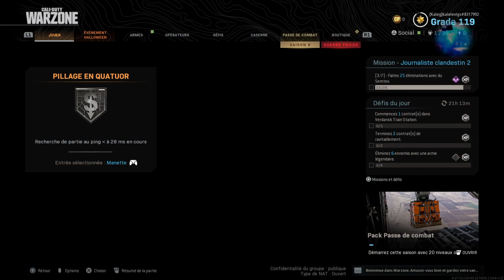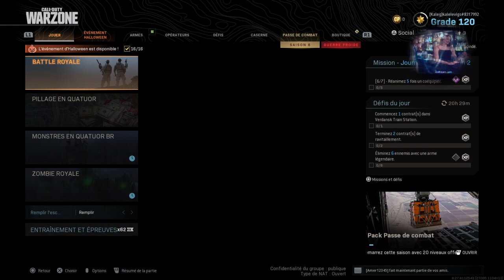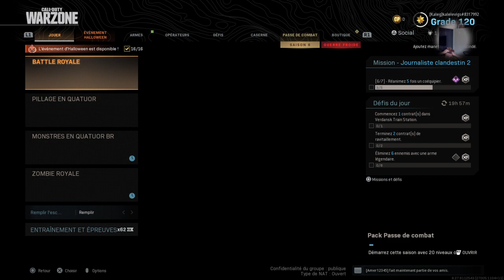Warzone remake skills #4 World's so Weird